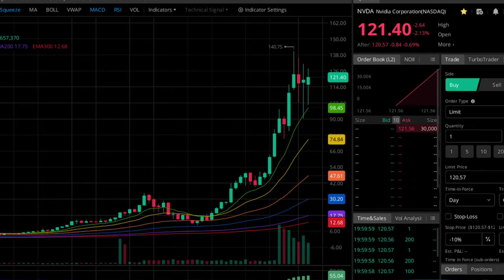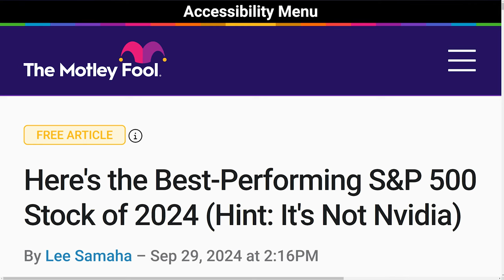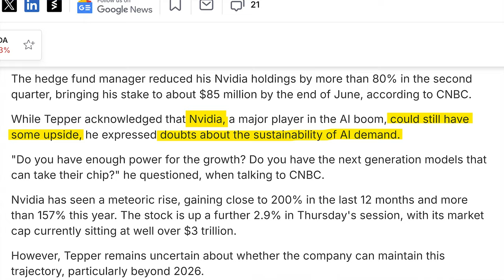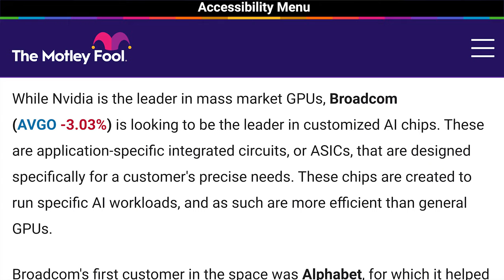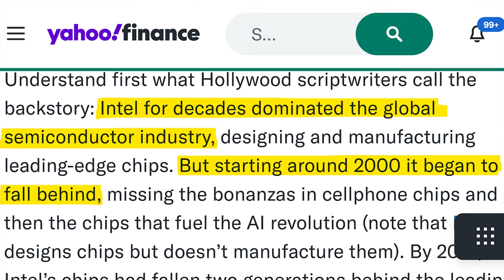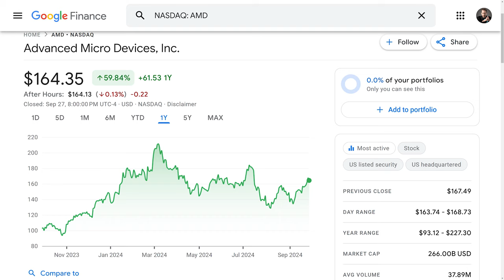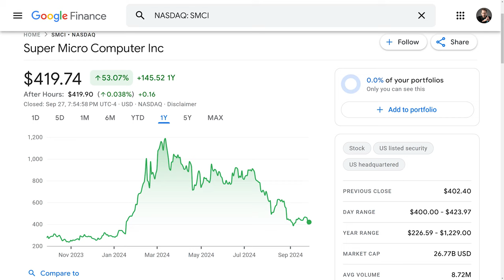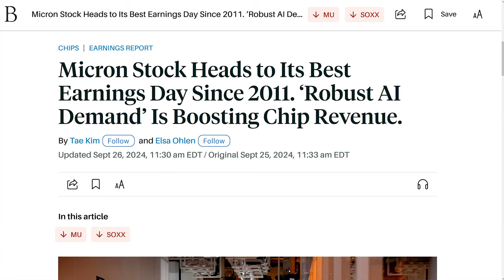Best AI Stocks to Buy Now - Nvidia, Micron,...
Nvidia stock (NVDA stock) has been rallying for the past two years. But over the next two years Nvidia's earnings growth will slow down. And that opens the door for other AI chip stocks to outperform Nvidia. The best AI stocks to buy now include 5 new stocks that could outperform Nvidia over the next two years. Let's take a look at the Broadcom stock prediction (AVGO stock), the Intel stock prediction (INTC stock), the AMD stock prediction (AMD stock), the Supermicro stock prediction (SMCI stock), and the Micron stock prediction (MU stock). We'll also look at the latest stock market news and see how that affects the top stocks in the stock market. We'll do a Broadcom stock analysis, an Intel stock analysis, an AMD stock analysis, a Supermicro stock analysis, and a Micron stock analysis. After Micron earnings blew expectations out of the water and Micron stock soared, the latest Micron Technology stock analysis shows it might be the best AI chip stock to buy now for a long term hold.

✴️ Moomoo ✴️

🇺🇸 - PLUS 8.1% APY on uninvested cash (first 3 months, then 5.1%)

🇨🇦 - $50 Cash when you deposit $100
🇺🇸 - $1,200 Cash when you deposit $100,000

🇦🇺 - PLUS 6.8% APY on uninvested cash (first 6 months)

*CHAPTERS*

00:00 - Nvidia Stock Analysis
00:46 - Nvidia Stock Prediction (NVDA)
02:42 - Data Center Stocks (VST, VRT, JCI)
04:09 - Best AI Chip Stocks to Buy Now
06:15 - Broadcom Stock Prediction (AVGO)
07:50 - Intel Stock Prediction (INTC)
10:54 - AMD Stock Prediction (AMD)
11:38 - Super Micro Computer Stock Prediction (SMCI)
14:07 - Micron Stock Prediction (MU)

Stocks Discussed in This Video:
Nvidia, Vistra, Vertiv, Johnson Controls, Broadcom, Intel, AMD, Supermicro Computer, Micron Technology
NVDA, VST, VRT, JCI, AVGO, INTC, AMD, SMCI, MU